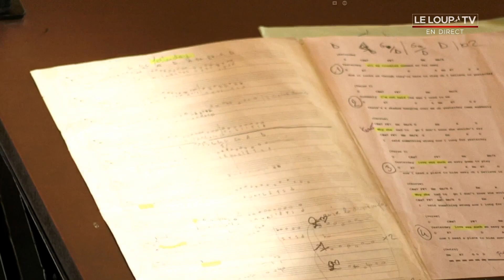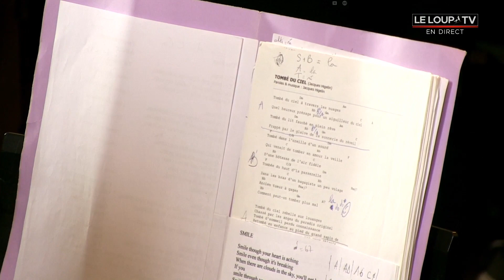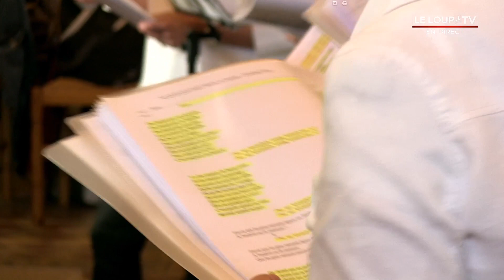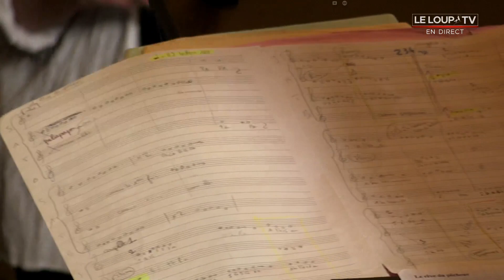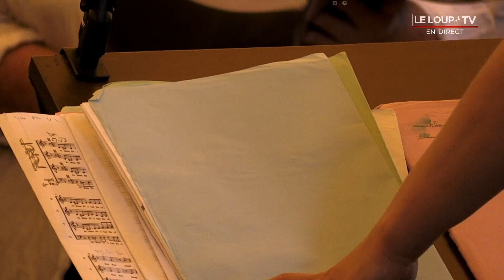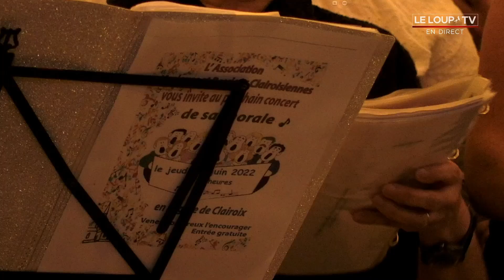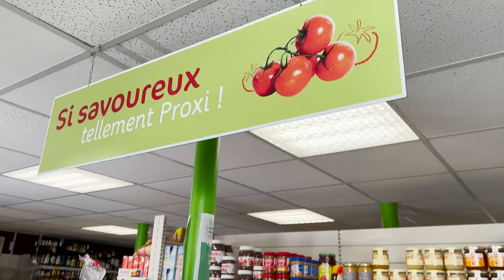Concert - Musiques & passions Clairoisiennes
Retransmission du concert de fin d'année de l'association "Musique & Passions Clairoisiennes", en direct, de l'église de Clairoix

Asso. Le Loup Production - 2022 ©